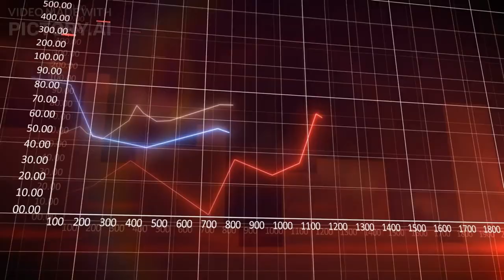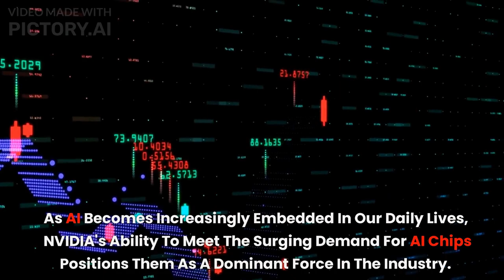How are NVIDIA and Microsoft Revolutionizing Innovation in the New Era of Generative AI?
Get ready to unveil the future of Windows PCs with NVIDIA and Microsoft! In this video, we dive into the revolutionary advancements in generative AI that are reshaping the computing landscape. Discover how NVIDIA and Microsoft are driving innovation, pushing boundaries, and unlocking new possibilities for Windows PCs. From enhanced graphics to intelligent processing, we explore the cutting-edge technologies that are shaping the new era of computing. Join us as we unveil the future of Windows PCs and embark on a journey into the world of generative AI. Don't miss out on this exciting opportunity to witness the next generation of computing!